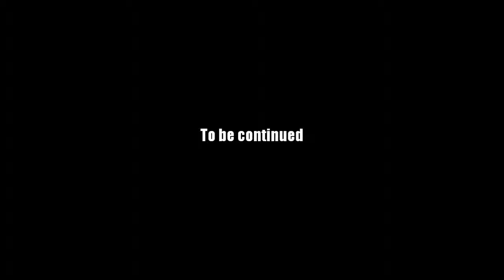AQ Worlds "Raiders of the Lost Armory" (Quest)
Quest:Raiders of the Lost Armory

NPCs:Gravelyn and Victoria

Monster List:Cyclops Raider

Turn in:Cyclopean Weapon x6

Equipment Won:None